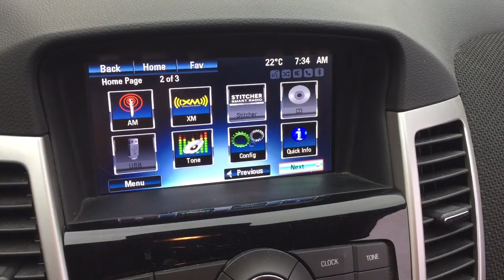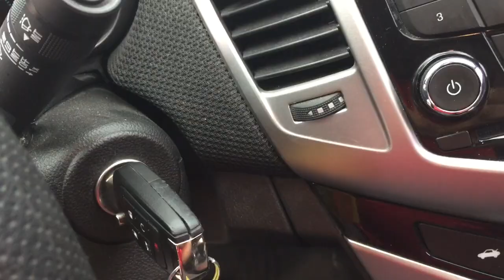Pre Owned 2015 Chevrolet Cruze LT Grey Rear Camera Oshawa ON Stock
Accident-free, one-owner vehicle with under 50,000 kms! This Pre-Owned 2015 Chevrolet Cruze LT 1.4L is one of the most fuel-efficient sedans on the market, capable of obtaining up to 8L/100km in city and 5L/100km. CARPROOF shows a clean vehicle history. This vehicle looks brand-new both inside and out.
Some key features include: Bluetooth, USB & AUX input, remote start, steering wheel audio controls, and power windows, locks and mirrors!

The exterior of this Cruze looks brand-new. All outside panels are free from major scratches or damage. Likewise, the interior is also like new, without any tears or blemishes. All inner upholstery is in great condition.

The inner cabin is extremely ergonomic. Very spacious in both the front and back. Rear cargo space is also very plentiful (rear seats also fold down, offering even more trunk space). The cloth seats are very comfortable to sit in, especially for long drives.

Mechanically, this Cruze is in flawless condition. The engine starts quietly, and the transmission shifts seamlessly. The ride quality is exceptionally smooth as well. This Cruze features a turbocharged 1.4L 4-Cylinder DOHC engine and is equipped with a 6-speed automatic transmission.

At Mills Motors Buick GMC, we want people to feel that they made the right decision to bring their business to us. In fact, we want people to feel great about doing business with us!
"Whatever It Takes" is more than a snappy tagline. It is our promise to our customers, our community, and to each other, that we will do extraordinary and unexpected things to fulfill our obligation of making people feel great. (Uploaded by DataDriver).